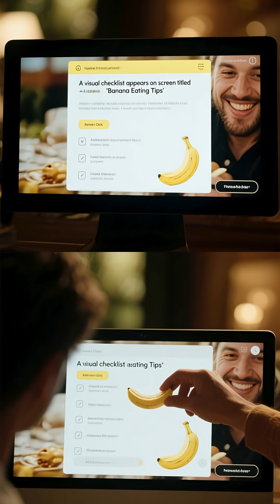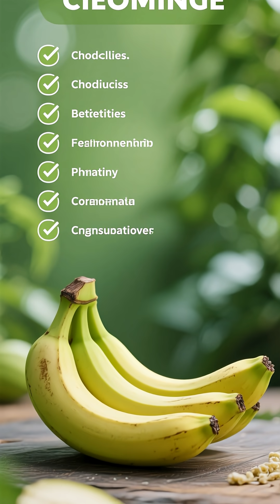Why 90% of people eat bananas WRONG 🍌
🍌 Bananas – the world’s most loved and easily available fruit.

But what if I told you that you’re probably eating them wrong?

If bananas aren’t eaten at the right ripeness and in the right amounts, they can actually do more harm than good. Green bananas, yellow bananas, and spotted bananas all have very different nutrition profiles — from resistant starch for gut health and blood sugar control, to higher sugar for instant energy, and even powerful antioxidants.

👉 This video uncovers the science most people don’t know about bananas, breaking down how their nutrition changes as they ripen, and how you can choose the best type depending on your health goals — whether it’s weight loss, diabetes management, digestion, or boosting energy.

It might just change the way you eat bananas forever. 🌟